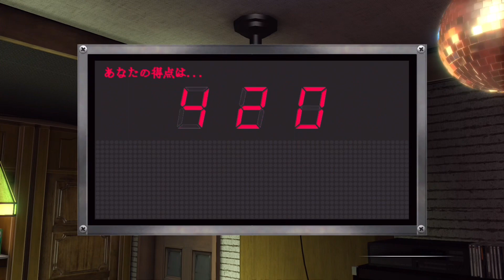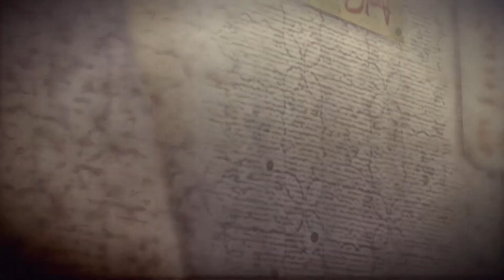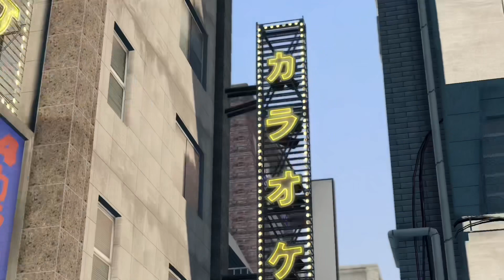その捏造MV撮ったんだよ【龍が如く0:誓いの場所】#2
序盤からこんなことさせられるなんて思ってなかったし、絶対今じゃない。